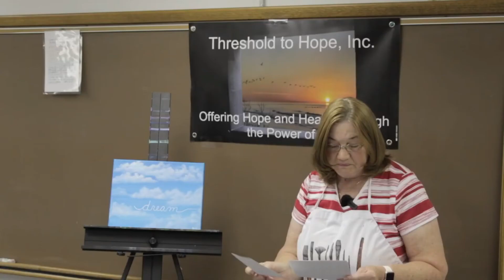Threshold to Hope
Nora Zaring, CEO of Threshold to Hope, shares her love for teaching art and creating art opportunities for our community!